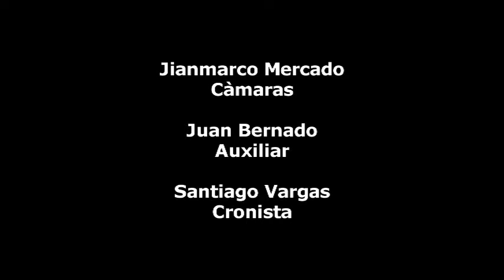Buenos Aires Celebra a Perú- Adelanto para Canal 07 Tele Publica